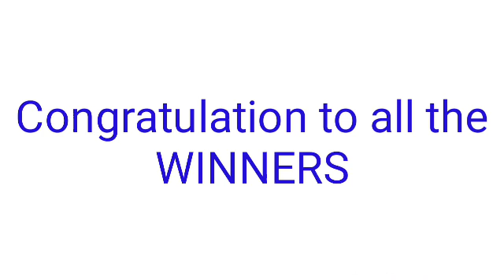STL - CAVITE March 12, 2022 3RD DRAW RESULT